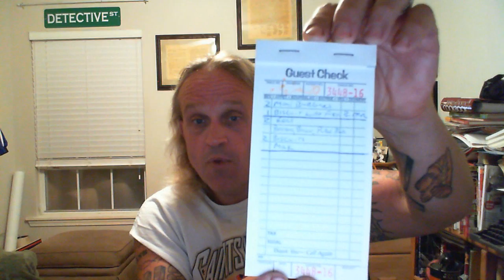YokeUp the pig... man, this reporting stuff is tough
Come on people, this is gonna work if you have to report everything you eat and the struggles and victories.

It all starts with Jesus